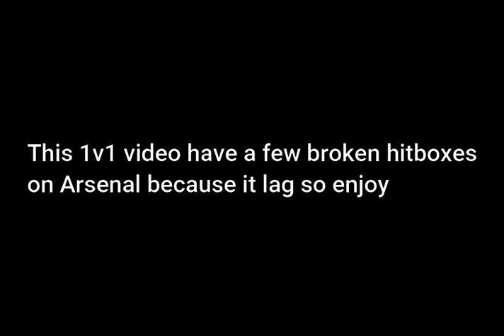1v1 my friend (Once again) /Arsenal/Roblox